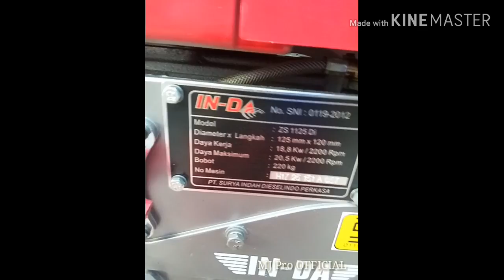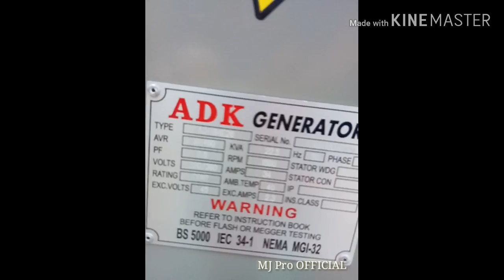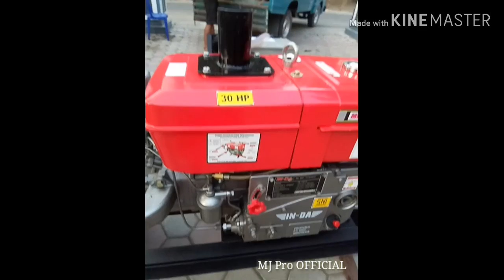TES ODONG ODONG RAKITAN MESIN DIESEL INDA 28PK || ADK 22,5KVA || SEBELUM DIKIRIM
berikut adalah hasil karya saya temen-temen semoga bisa jadi referensi buat temen-temen. mungkin bagi kalian yang berminat bisa wa kenomer saya dibawah ini mau rakit disel, genset,ataupun beli komponennya saja saya bisa layani dengan senang hati, saya juga ready disel dan generator ok trimakasih temen-temen. jangan lupa SUBSCRIBE like comen dan share kesemua sosial media yang kalian punya.

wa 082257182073